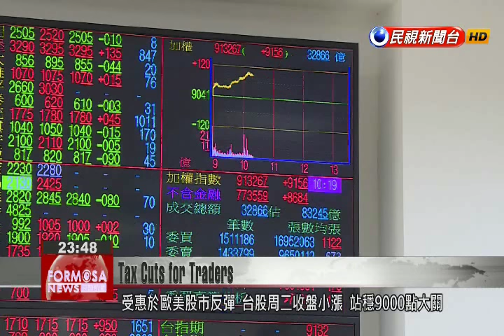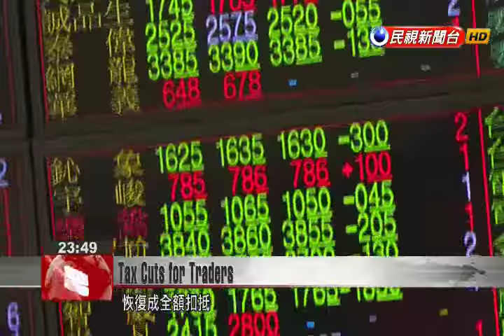FSC Chairman Lee Ruey-tsang floats measures to bolster Taiex trading volume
Amid worries over falling trading volumes, head of the Financial Supervisory Commission Lee Ruey-tsang is planning to propose a series of tax reductions. A plan to cut transaction taxes and restore a full tax credit on dividend income are among the measures he''s reportedly considering bringing up with Finance Minister Sheu Yu-jer later this month. A rally across European and American markets bolstered the local bourse, which today closed slightly up at around 9,000 points. But low trading volumes persisted, despite a move by the FSC to expand the number of stocks eligible for day trading by 23 effective yesterday. Lee Ruey-tsang  Financial Supervisory Commission ChairmanThings are going slowly but the reaction so far is good.To help prop up the Taiex, the FSC is looking to reduce transaction taxes for day traders, and to boost trading gains by reclassifying that taxable income and applying a graduated rate based on personal income. The FSC is also considering reinstating a full tax credit on stock dividend income, after previously halving that credit assessed on business income tax and retained earnings. Lee Ruey-tsang  Financial Supervisory Commission ChairmanWe need to thoroughly discuss this matter with the Finance Minister.Some 70 percent of stocks listed on the Taiex are trading at volumes of fewer than 200,000 shares per day, an inertia that the FSC wants to fix by loosening taxes. Attention now turns to the Finance Ministry, and whether they’ll sign off on the plan.